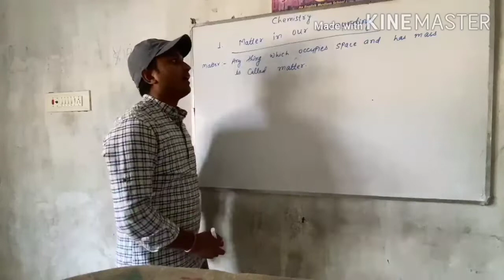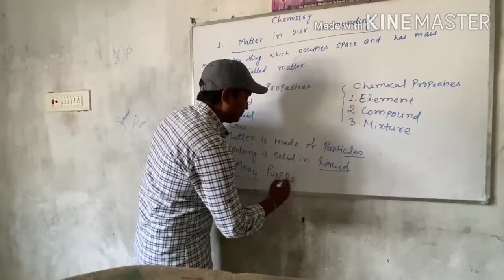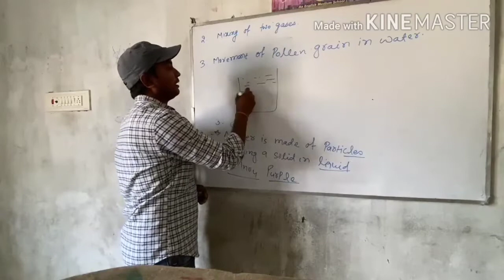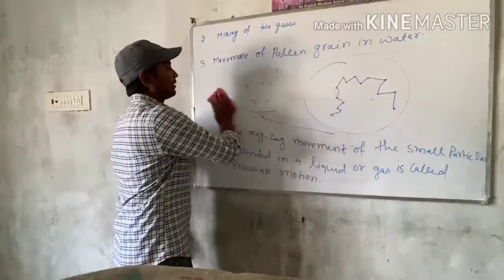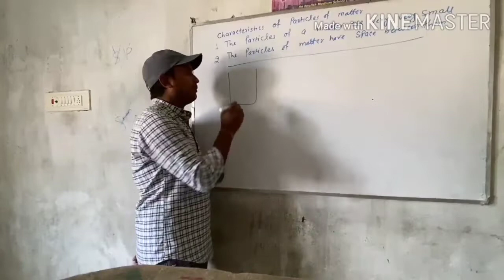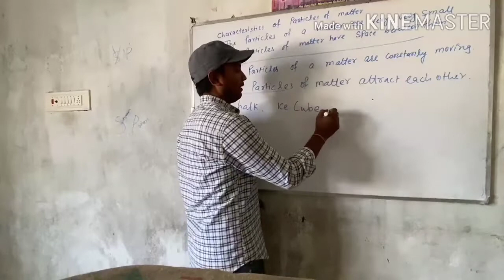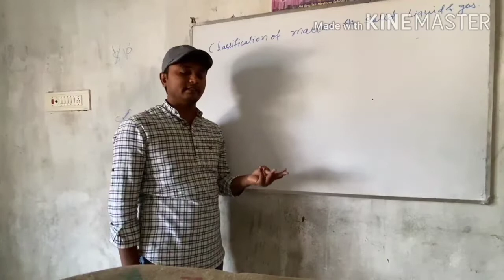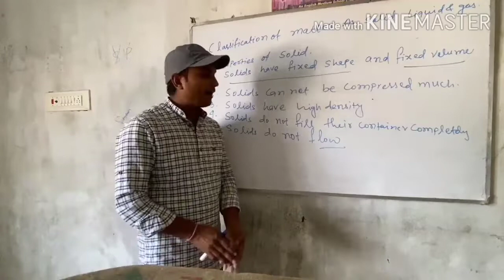Chapter 1 Matter in our surrounding for class 9th